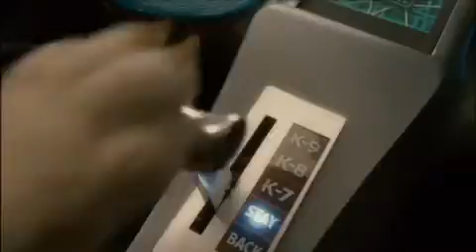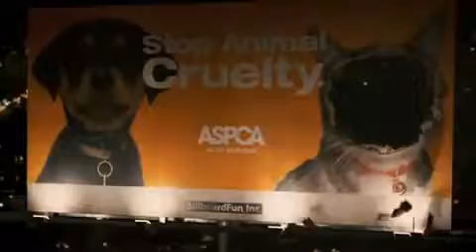HKStyleVIDEO : Gennaio ' 11 - Cani e Gatti la vendetta di Kitty